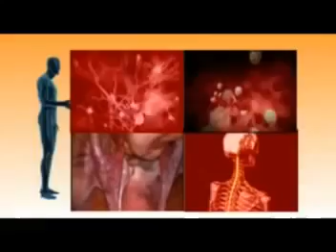Quantum Value Pendant by Kaizen Anti Radiation Chip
Distributor & Wholesaler of Quantum Pendants. Our product range also comprises of Anti Radiation Chips and Scalar Energy Pendant.